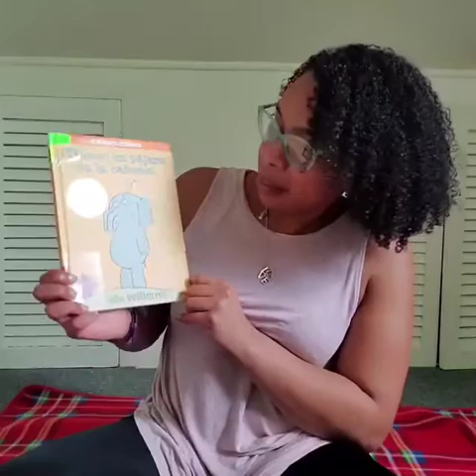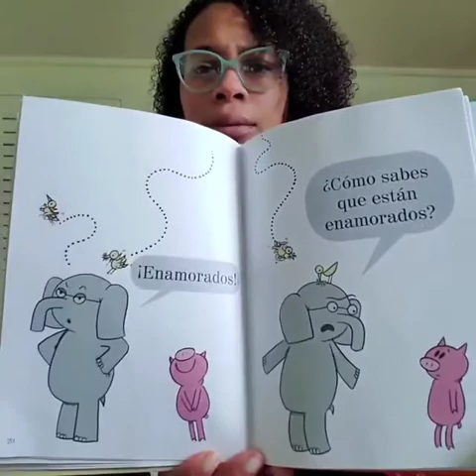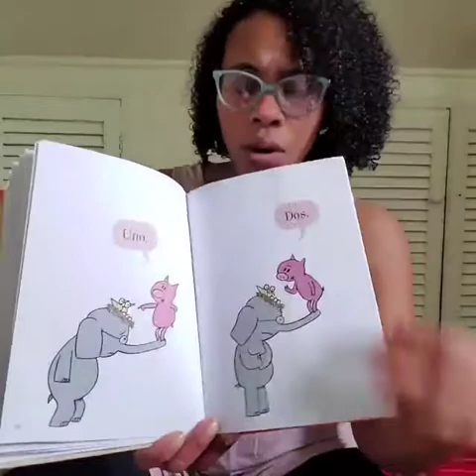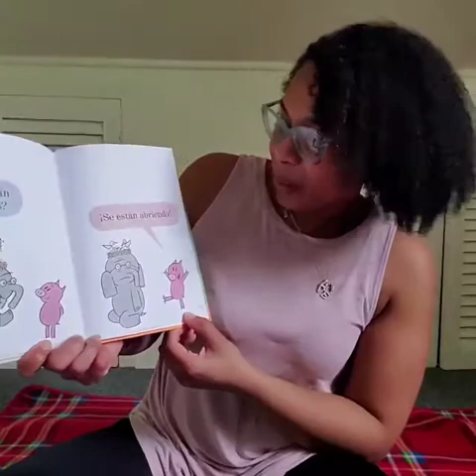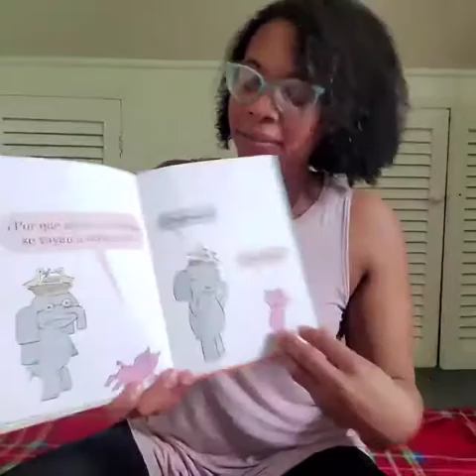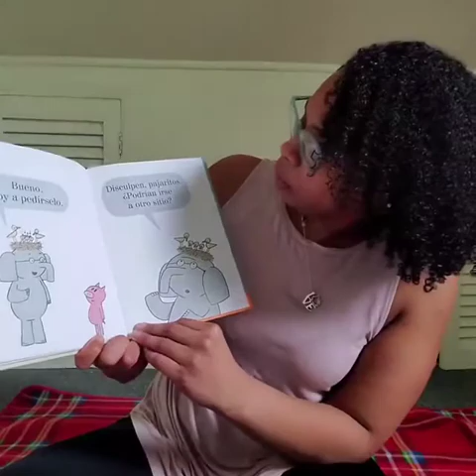PMLIB Español | Cuentos con la Sra. Lissetty | ¡Tienes un Pájaro en la Cabeza!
La Sra. Lissetty lee  ¡Tienes un Pájaro en la Cabeza! por Mo Willems.